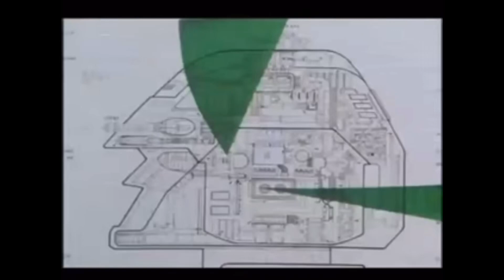O fantástico dupla de dois.